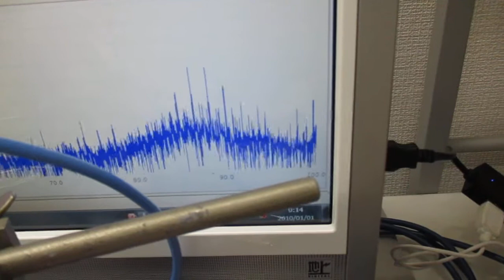超音波洗浄器を利用した発振制御実験（表面弾性波の応用技術） ultrasonic-labo